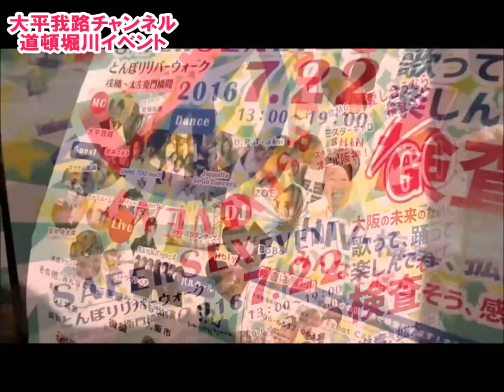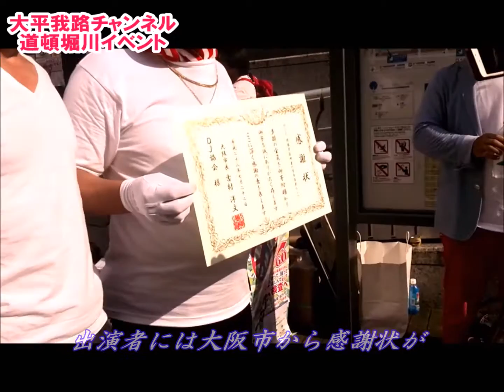【大阪話題】DJ協会ミスターキャロ氏(日本UFO協会会長)大阪ミナミ道頓堀川イベント 大平我路チャンネル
使用曲　♪YouTube Audio Libraryより